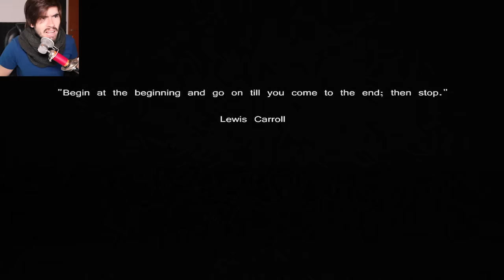ES HORA DE LA VERDAD | Alice Is Dead 3